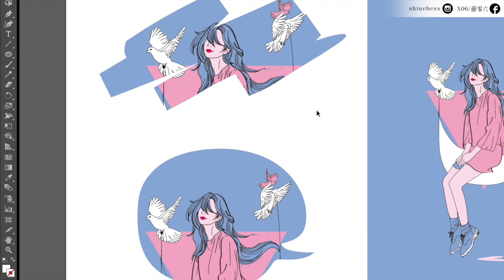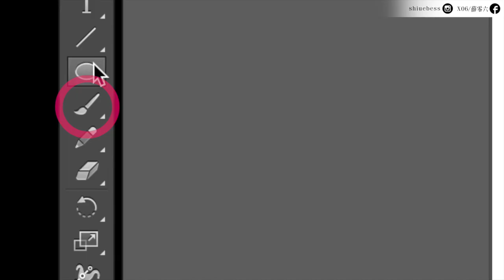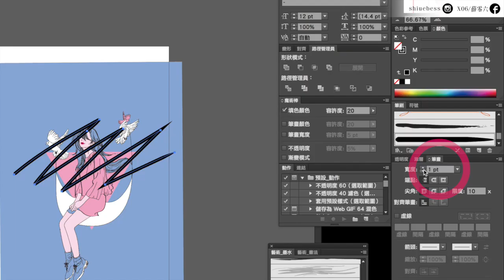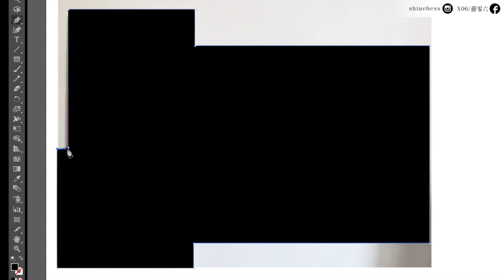Illustrator課程🌟1步驟秒會！不用開Ps去背，Ai遮色片立即幫你｜薛零六Bess Shiue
內容：遮色片使用步驟（矩形工具、筆刷、鋼筆工具，都可以套用）

如果習慣在Adobe Illustrator排版的你們
有些圖片又必須要在另外打開PS進行去背再置入到ILL覺得很麻煩
那可以參考今天的影片喔！

其實Adobe Illustrator有一個非常方便的功能，就是遮色片
利用遮色片，可以簡單達到基本的去背，以及製作不同形狀的外框
讓排版變得更活潑！
（但如果要進行影像處理，還是建議到PS合成）

嗨，我是薛零六（X06）
如果你喜歡我的頻道、並給我支持鼓勵的話
►訂閱►

謝謝你們：）